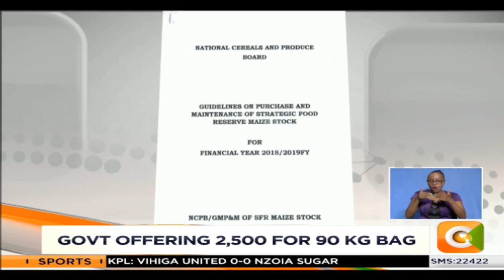NCPB attributes delay maize purchase to vetting of farmers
Not a single bag of maize was bought today by the national cereals and produce board even as frustrated farmers camped outside various depots for the 6th day. Some of the maize farmers are threatening to barricade major roads in a bid to compel NCPB to fast-track President Uhuru Kenyatta’s order to reopen depots and purchase two million bags of maize from them. Elphas Lagat now with the details